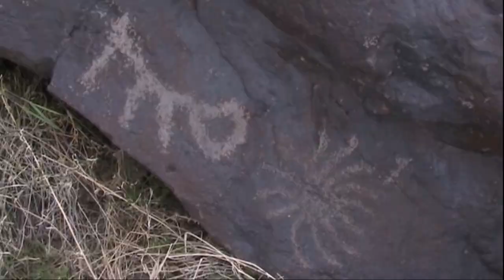Colored Petroglyphs in the Mojave Desert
There is evidence throughout the great basin that many petroglyphs were once painted or colored